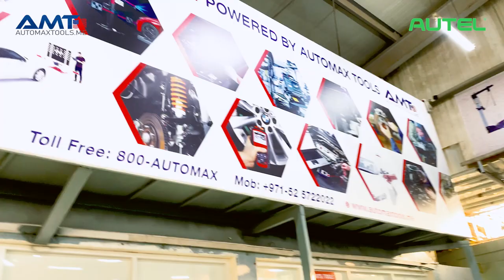Highlights from Autel's latest product launch & seminar | Autel EV & ADAS Training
Check out this video regarding Autel's latest product launch & seminar highlights.